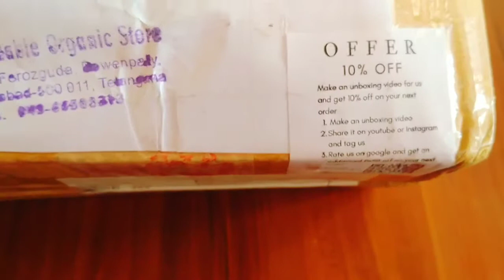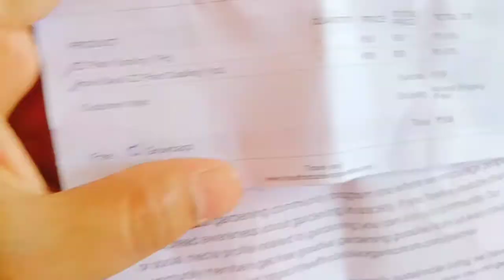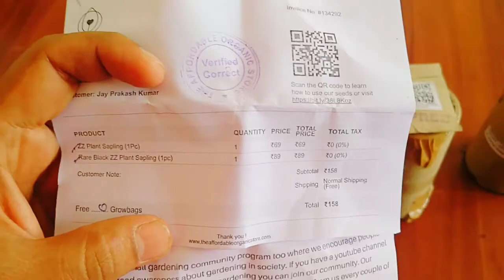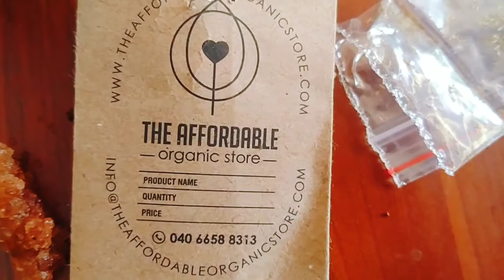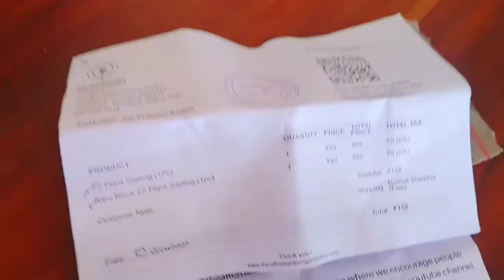ZZ Plant Online Buy Unboxing Video Affordable Organic Store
ZZ Plant Unboxing Video and sharing experience Online Buy Indoor Plants for the affordable organic store.com